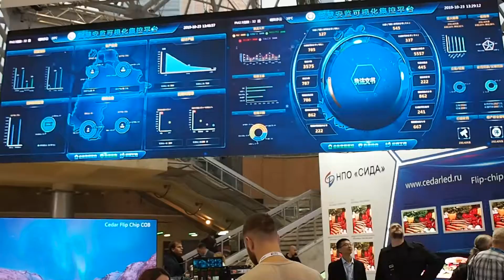Выставка Реклама 2019